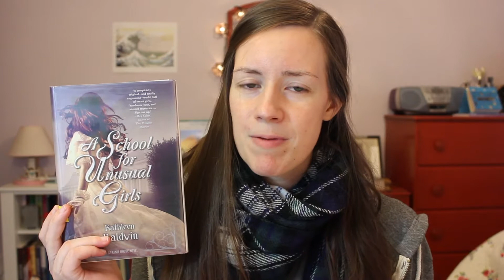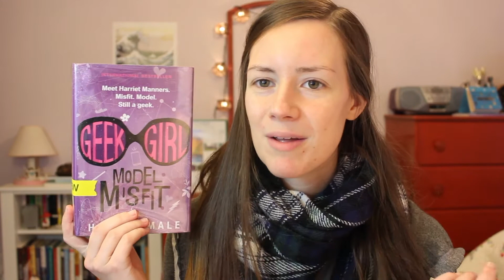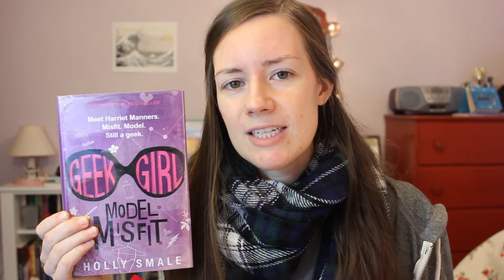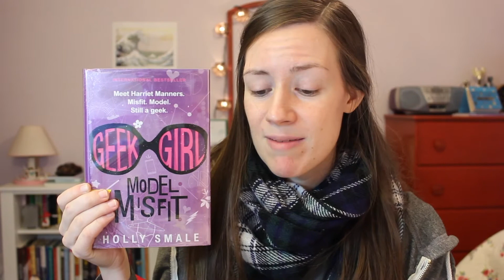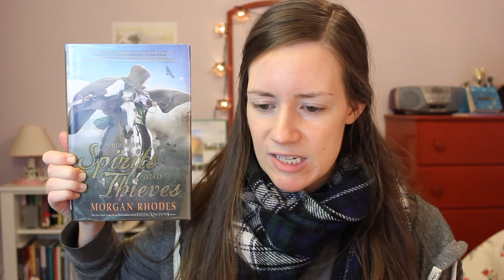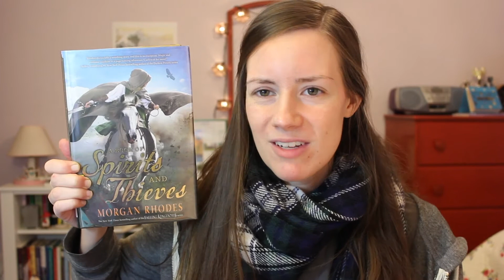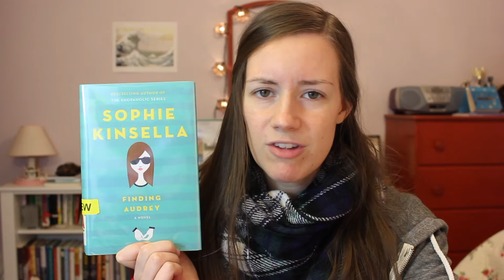OCTOBER BOOK WRAP UP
Follow me on the Internet things!!